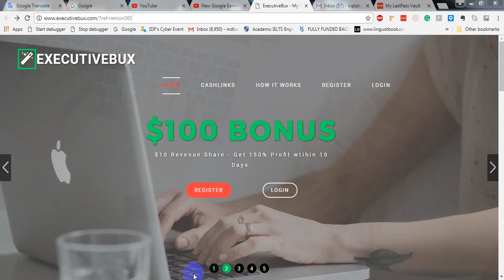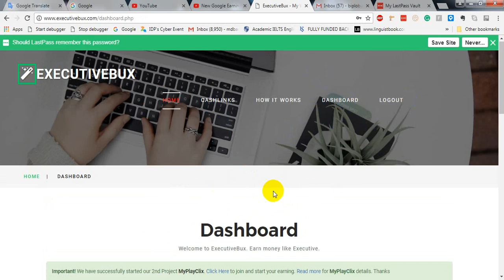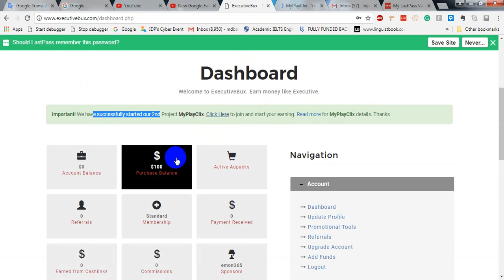how to open account in executivebux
Offer is available for newly registered members only. Offer expires at any time.If you open an account now you need not any invest, but after 2 days the offer is closed and you must invest for work in this site.So Hurry up.Time is limited.
Also create an account this site.Myplayclix site is related to Executivebux.Both site you need to same username same email.